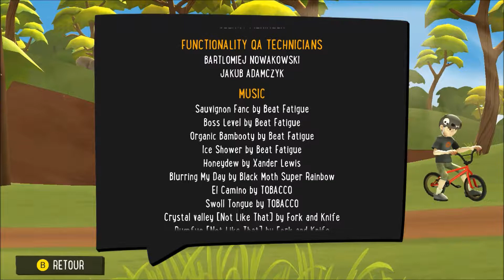Pumped BMX+ (WiiU) Any% NG+ in 28m17s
This is my best attempt at a full run, Any% NG+, in one single video... unfortunatly, my video editing program screw up the audio near the end, but the original raw footage is also available in the playlist... ;D